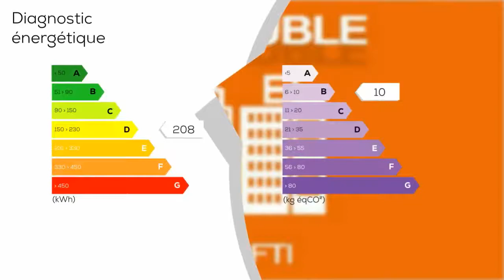A vendre - Immeuble - HAYANGE (57700) - 680m²